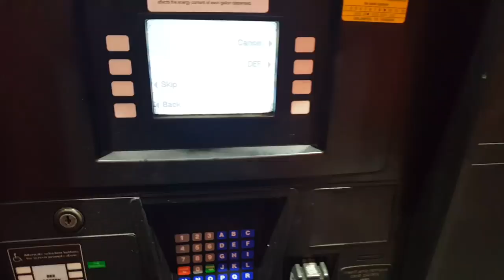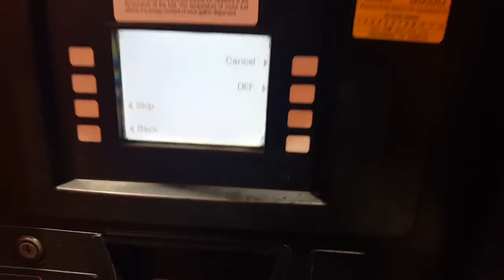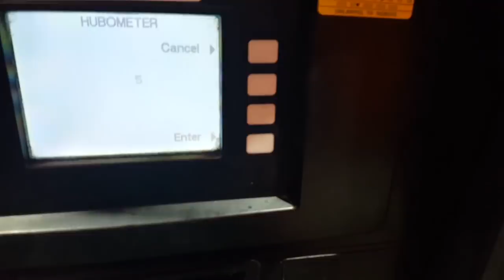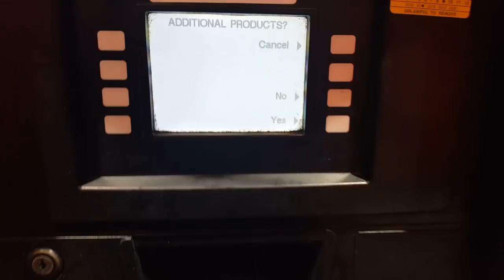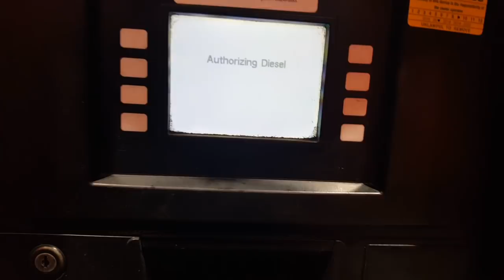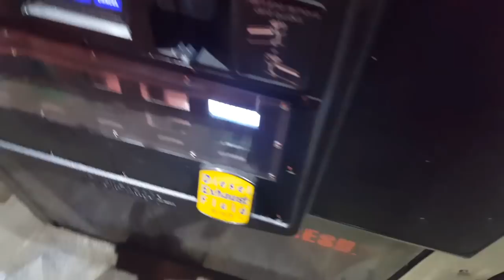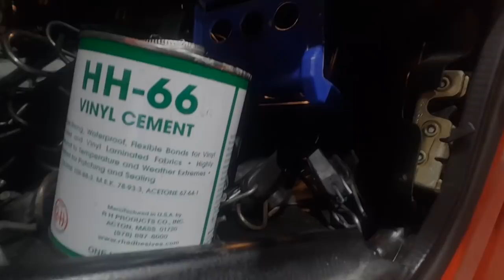900 mile run in 12 hours?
can I do it? did my dispatcher set me up? running this flatbed load 900 miles.